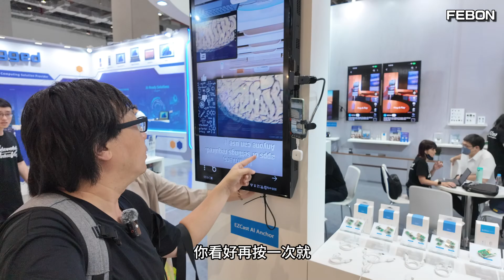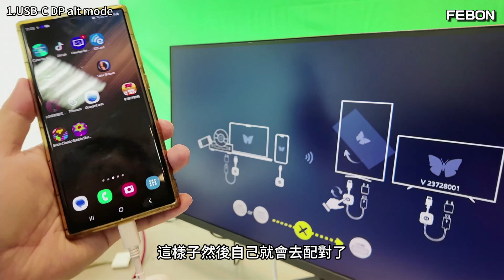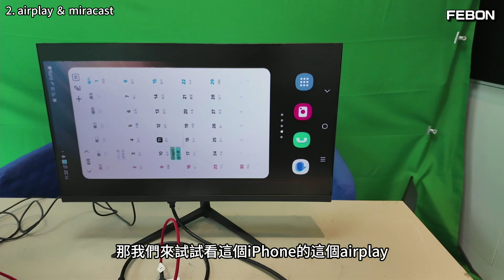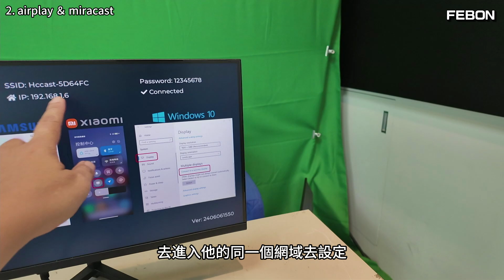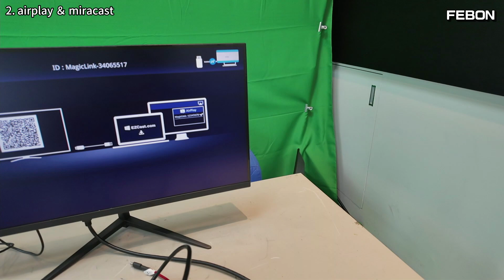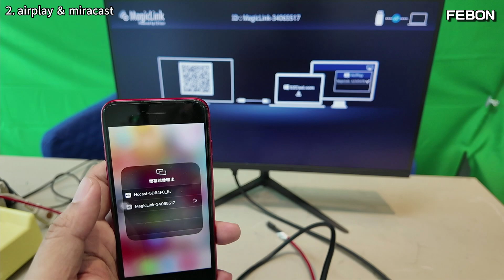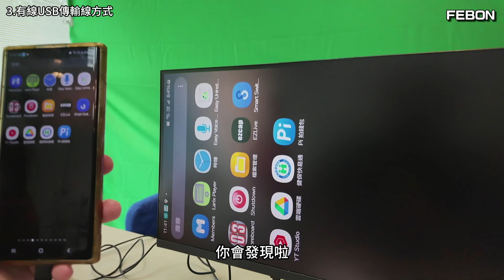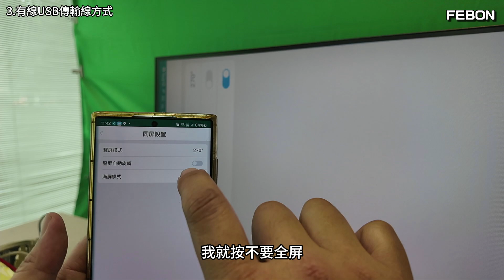搞懂手機投影電視的三種方法!! ezcast mini pocket 獨家開箱!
手機投影電視三種方法1. USB-C HUB的DP 方式 2. 無線airplay & miracast 3. usb有線傳輸線方式
本公司的FEBON手機直式全螢幕投影器'只有支持 上述的2和3

上述三種方法,各有優缺點, ezcast mini pocket 採用dp方式可以看netflix,但是並非所有手機都有支持dp 模式 .採用USB有線傳輸雖然幾乎每台手機都能用,但是無法看netflix . 另外, lighting iphone無法連接ezcast mini pocket